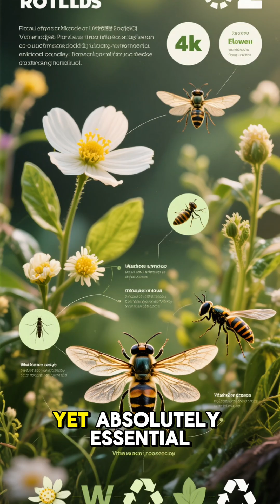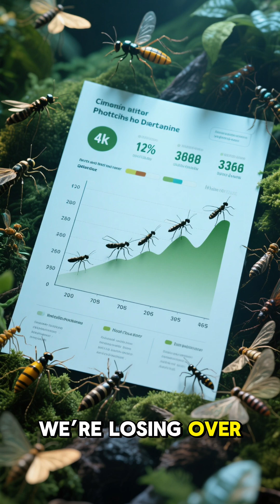Insects Tiny Creatures, Massive Impact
Tiny bodies, outsized roles — explore how insects pollinate crops, recycle ecosystems, wage wars, and shape human life on Wild Wonders World.